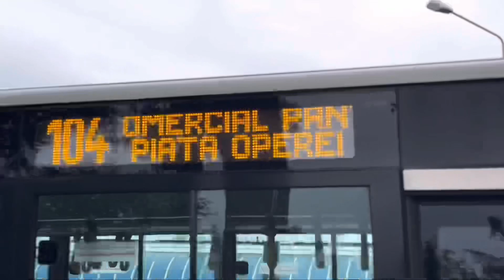AUTOBUZE ARTICULATE OTOKAR C18 PE LINIA 104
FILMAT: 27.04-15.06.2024